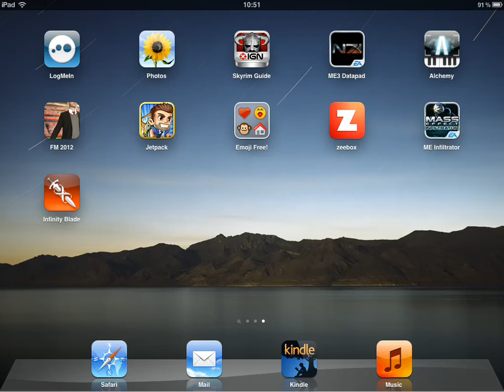Let's Play Infinity Blade #3 - Mass Effect?